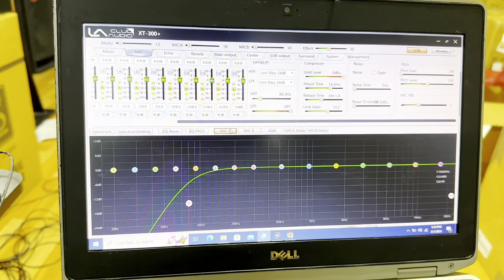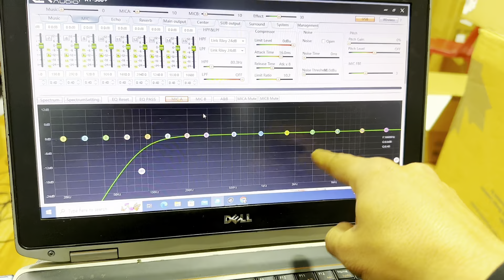❣️ Đ𝐎̂̀𝐍𝐆 𝐁𝐎̣̂ 𝐋𝐀 - 𝐆𝐈𝐀́ 52TR - 𝐦𝐚̣̆𝐜 đ𝐢̣𝐧𝐡 đ𝐚̃ 𝐡𝐚𝐲 - 𝟎𝟗𝟖𝟔𝟑𝟒𝟒𝟎𝟖𝟓